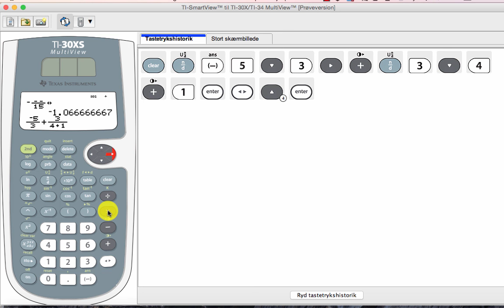(2) TI-30 X lommeregner: Brøker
Hvordan tastes brøker?